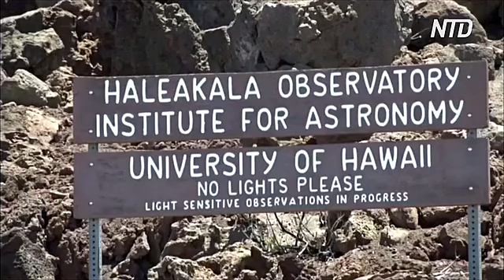Новый телескоп заснял поверхность Солнца в мельчайших деталях